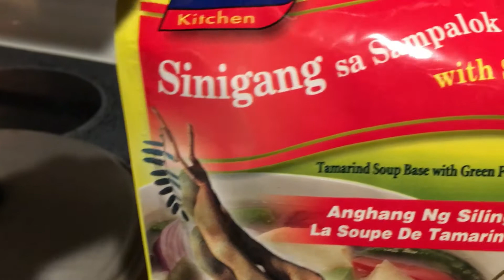Sour soup pork with kale / Buhay ni OWA / Emily's Vlog